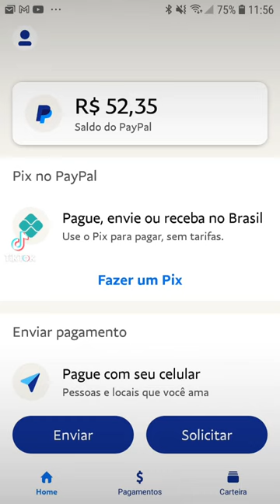Demorou um pouco mais pagou!